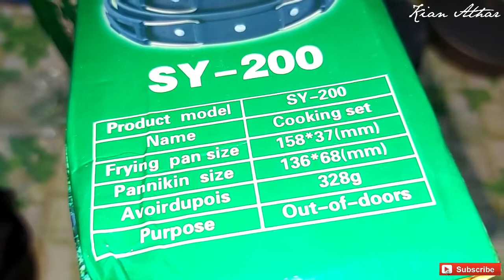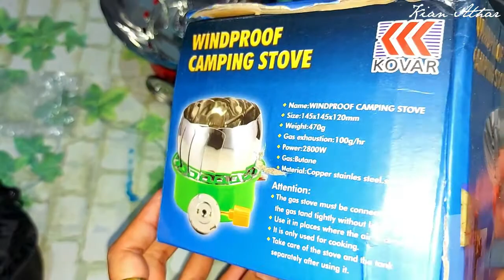UNBOXING PAKET KOMPOR PORTABLE WINDPROOF MURAH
Assalamualaikum.
Kali ini kita mau unboxing barang keperluan camping yang wajib banget dibawa. Nah jadi yang kita punya ini adalah Paket Hemat Cooking Set portable untuk di outdoor. Yuk langsung aja simak videonya.